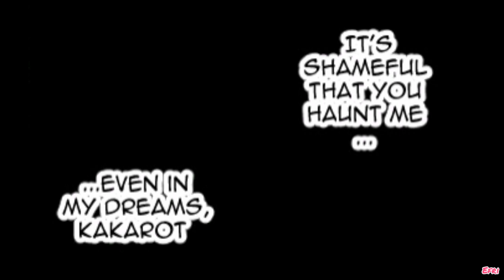VEGETA X BULMA | DREAM AWAY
All this characters in this video is a part of Dragon Ball Anime by Akira Toriyama.
I love this couple and I really adore him!🔥❤
I  am not the artist just make this lovely moment from Dragon Ball anime/doujinshi
"Love 'em 💙💙💙💙 👇"
Artist: Seizi Akimura
Scanned by @saiyanb
Translated by @lovelykotori
Pic: @saiya_maria